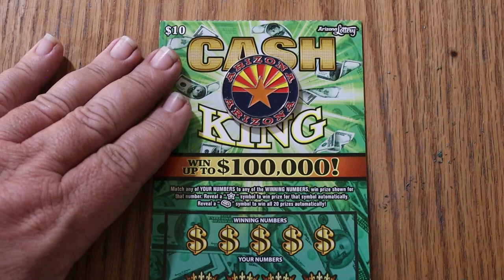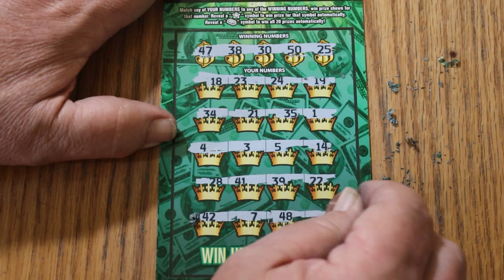DAY 21💥CASH KING💥ONE A DAY IN MAY💥😎